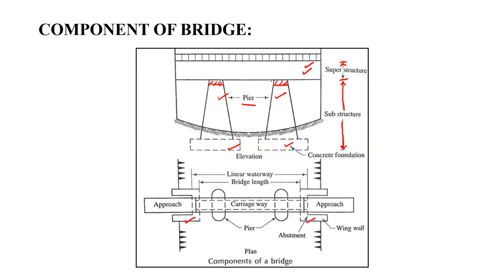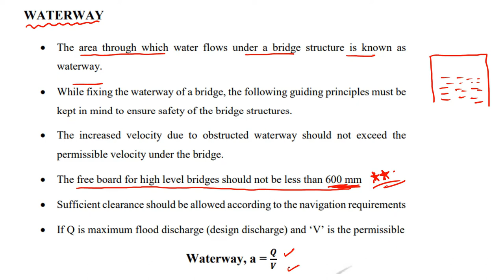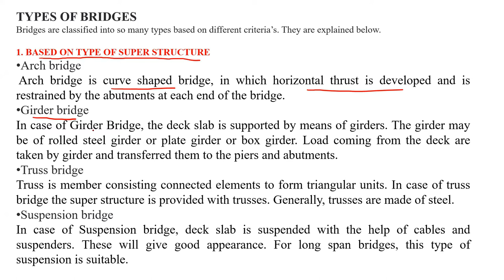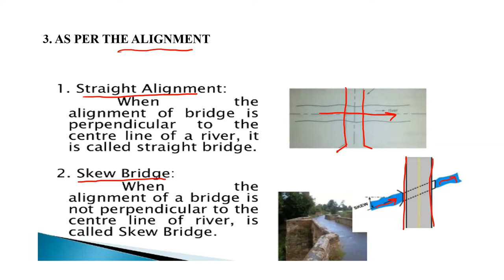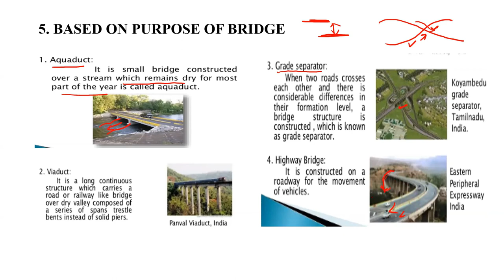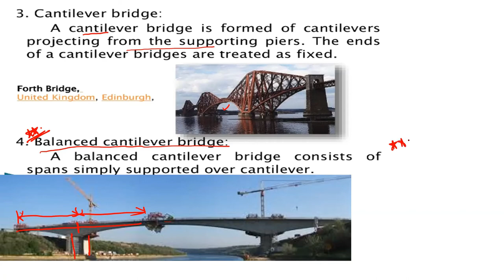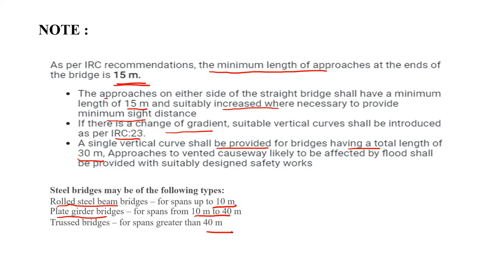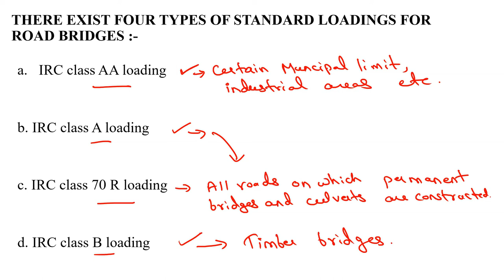BRIDGE ENGINEERING | GPSC | GPSC CIVIL | GPSC CLASS 1 & 2 | GPSC CLASS 3 | AAE | AE